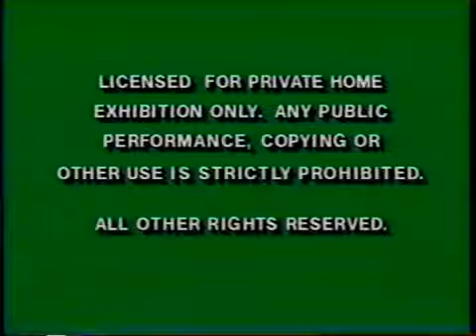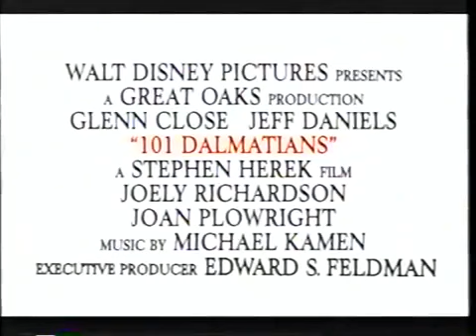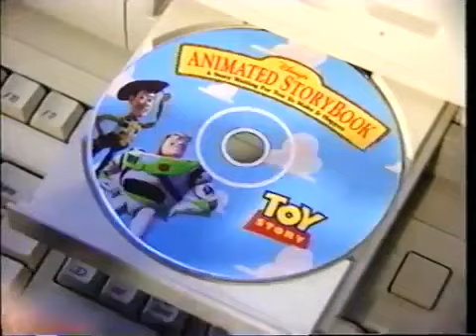Opening To Toy Story 1996 VHS [True HQ] Into G Major